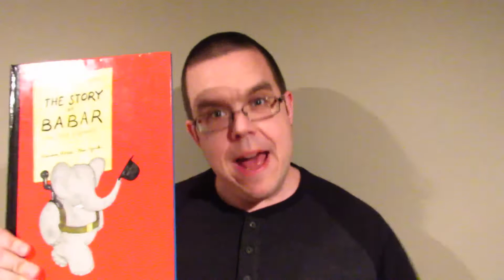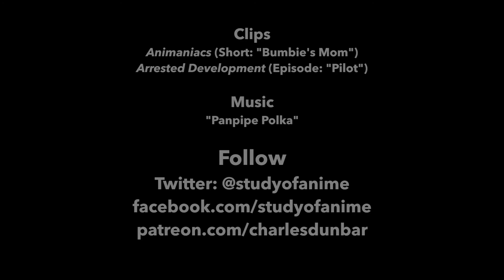Tengu Reviews: Babar, the Little Elephant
A (somewhat) satirical, completely off the cuff look at the book "The Story of Babar." I do not know if this would fly in today's market, but given how popular Babar is around the world, it's a testament to when it was written, and how popular he is.

Charles occasionally tweets: Twitter.com/StudyofAnime